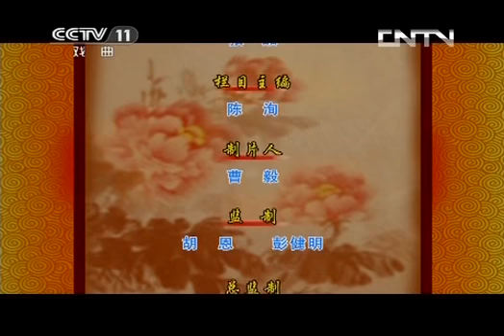空中剧院 《CCTV空中剧院》 20131110 京剧《萧何月下追韩信》 2/2